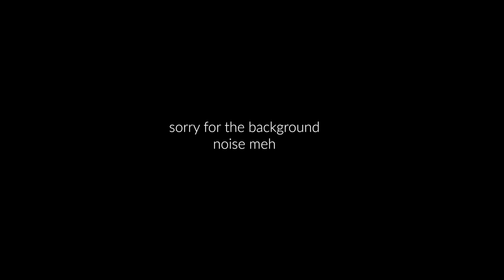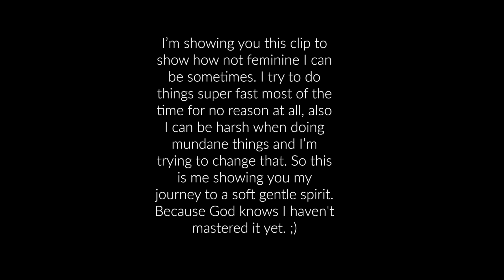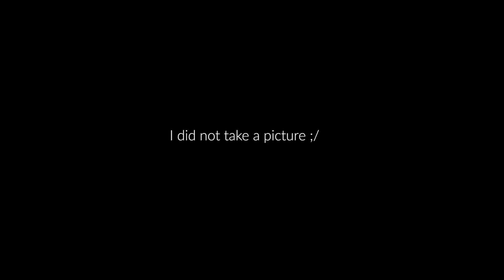VLOG: Babe Tries Peruvian Food, Meal Prep & Fasting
Today I have for you a few days in the life vlog. I hope that you enjoy and if you have any questions leave it in the comment section below.

Love ya'll!
God Bless
Blanche ;)